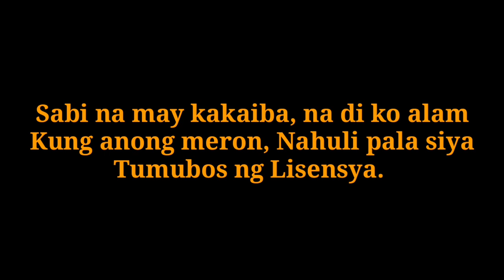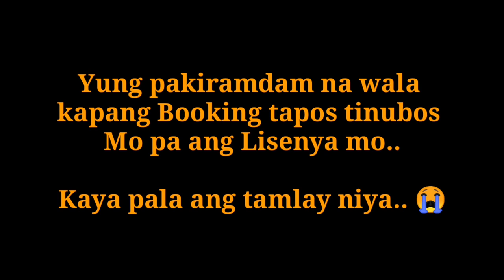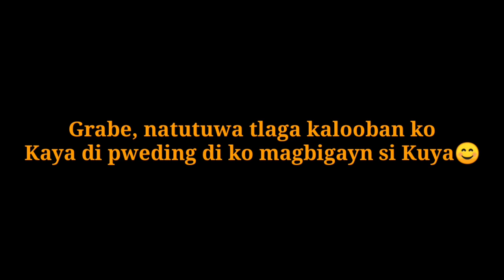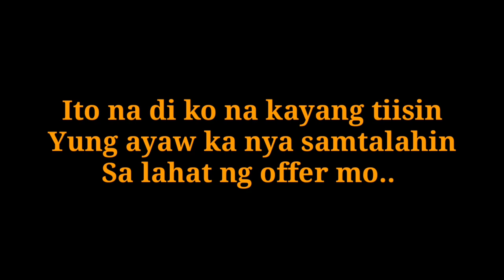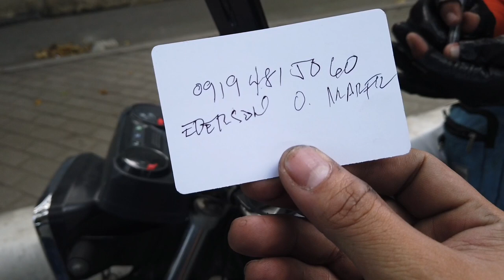Kawawa naman si kuya, Wala na ngang Booking natiketan pa😭